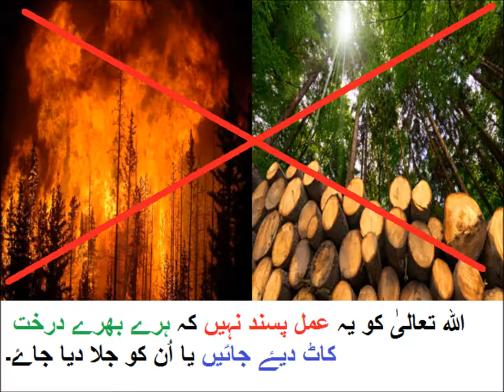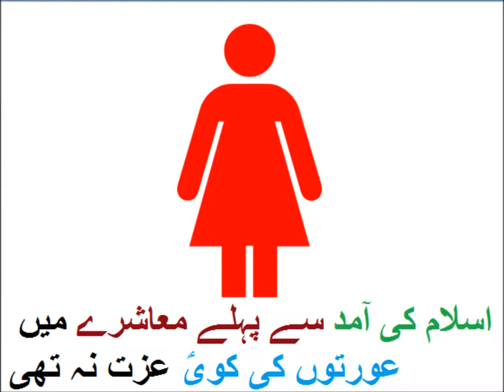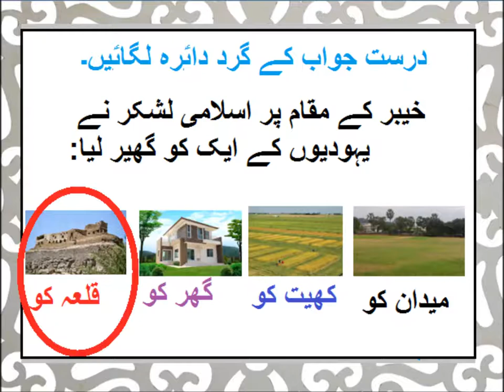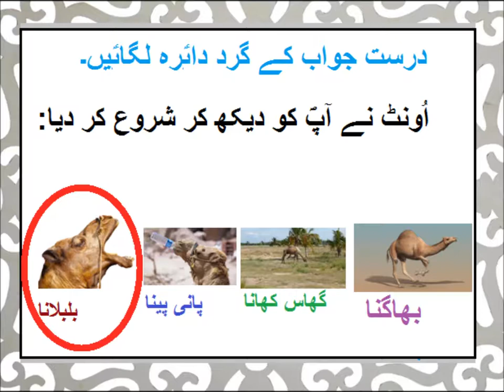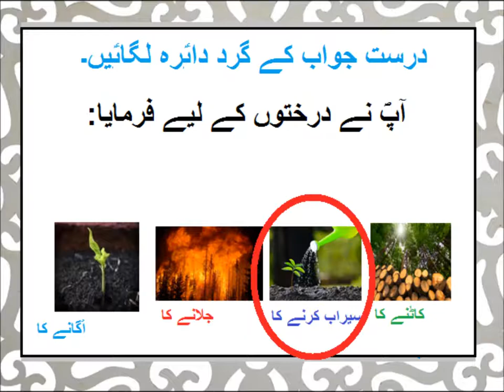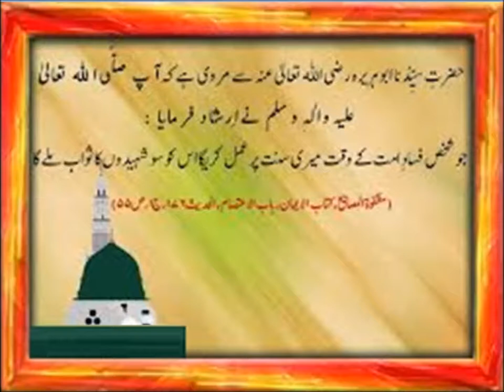Urdu Kahani/اردو کہانی رحمت عالمؐ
Class 3 Urdu sabaq 56, Urdu story Rehmat e Aalam, اردو کہانی رحمت عالمؐ مشقی سوال جواب
n this video you learn basic Urdu of class 3 Punjab text book board of Pakistan. Because Urdu is our national language, but mother tongue is different. Question answers at the end of chapter are solved and Urdu grammar is also taught with examples. So that is why main language of instruction used in video is Urdu. one can  have videos on all subjects from class 1 to class 5 including Urdu, English, Math and science. you can find us on Facebook page Pakistan home school  and website pakistanhomeschool.com.